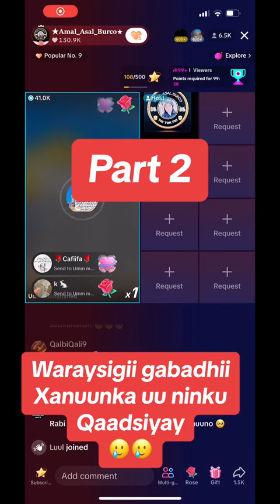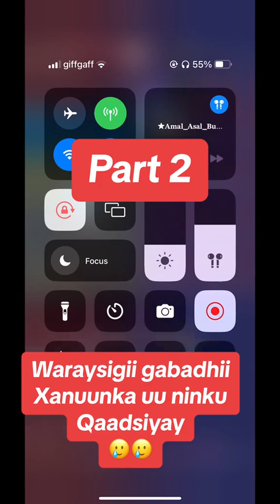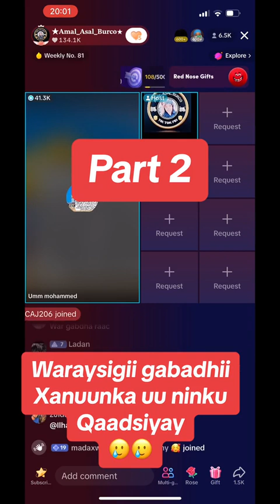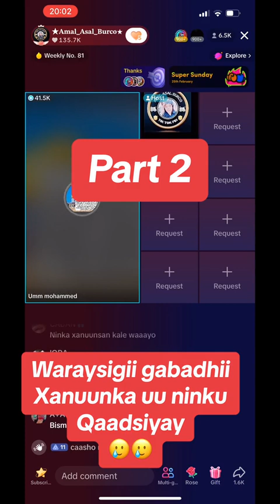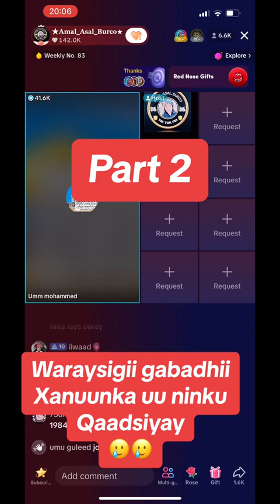Part2Waraysigii gabadhii Xanuunka uu ninku Qaadsiyay🥹💔